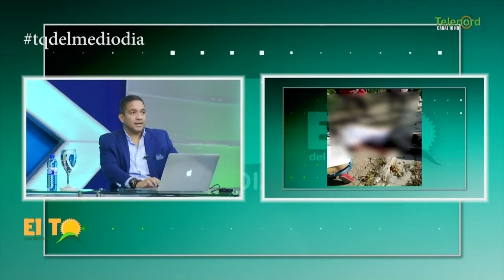Asesinan al ex policía ´´LA SOGA´´